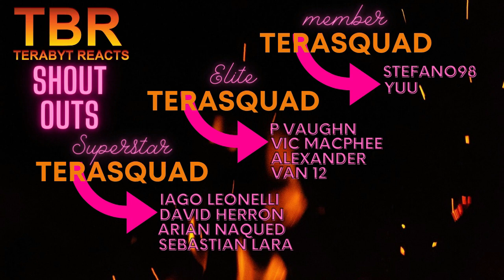FULLMETAL ALCHEMIST BROTHERHOOD EPISODE 37 AND 38 REACTION